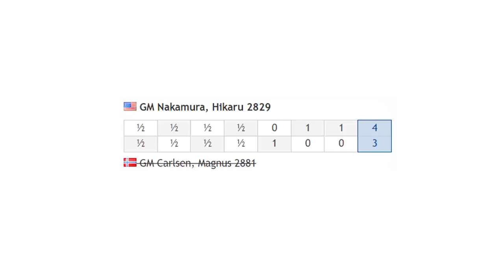Hikaru Nakamura vs Magnus Carlsen, Magnus Carlsen Chess Tour Final 2020 - Day 5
Magnus Carlsen Chess Tour Final